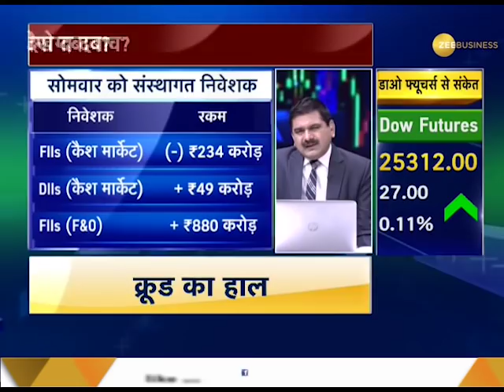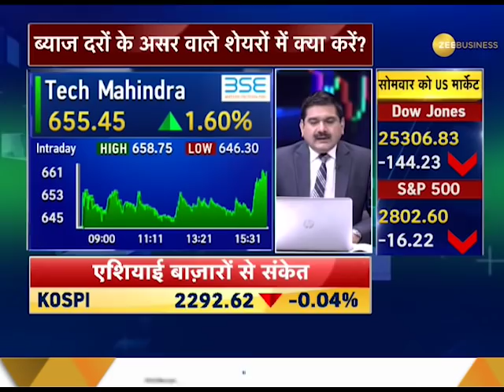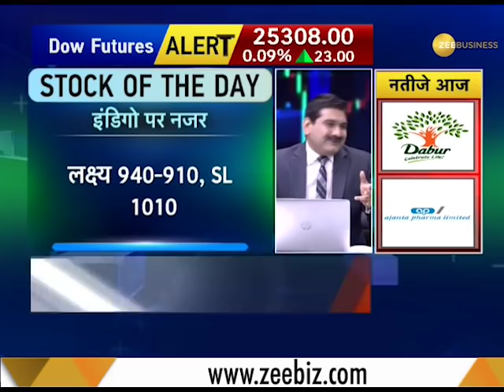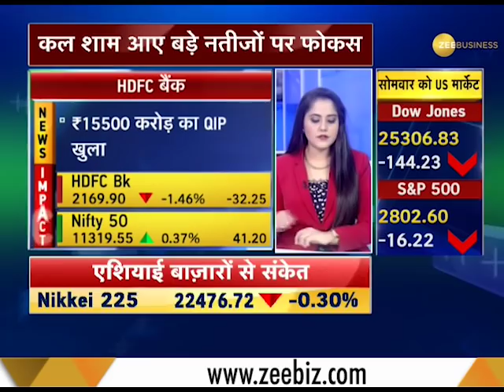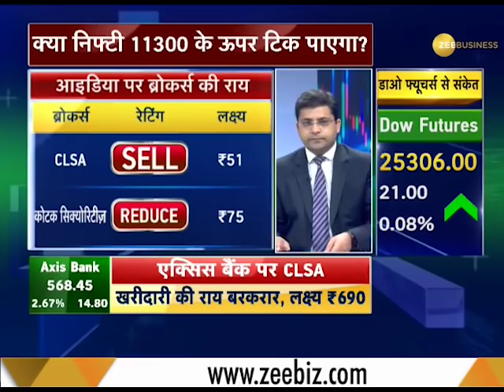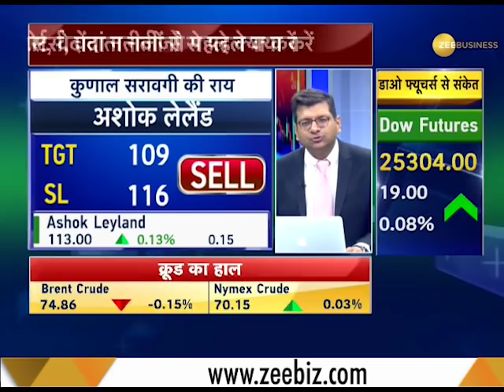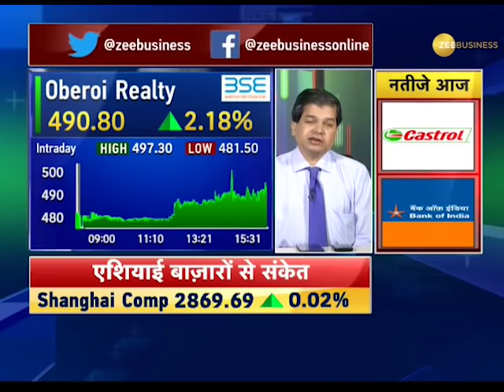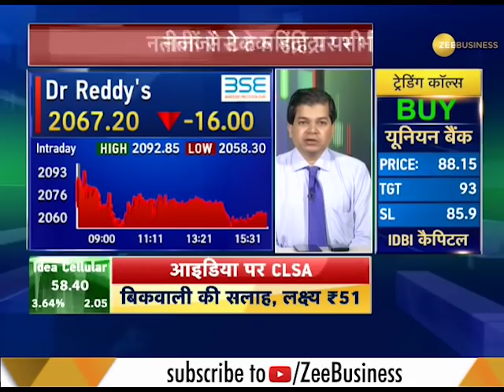Share Bazaar Live: This should be your strategy for profitable trading today, July 31st, 2018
Share Bazar Live : This segment of Zee business brings to you latest updates from Share Bazar. Experts here advice about what to do in various stocks so that investor can gain the most.